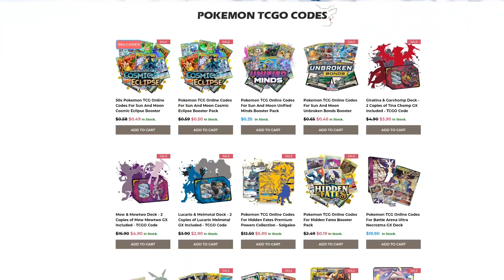PIKAROM for EXPANDED! [Pokemon TCG Online]